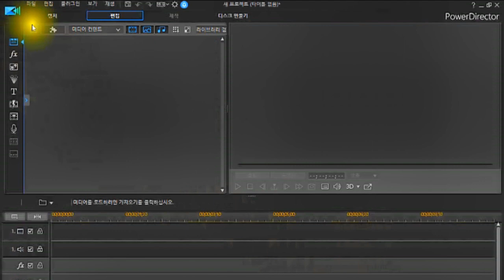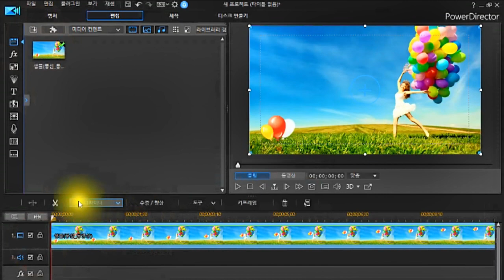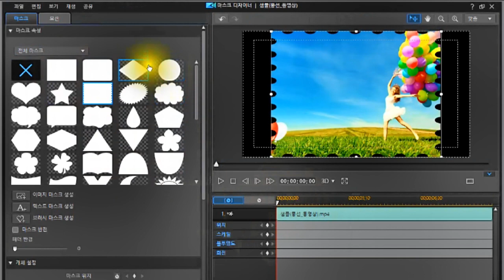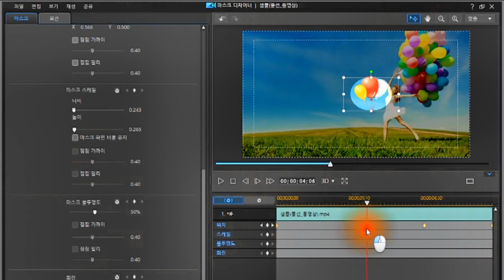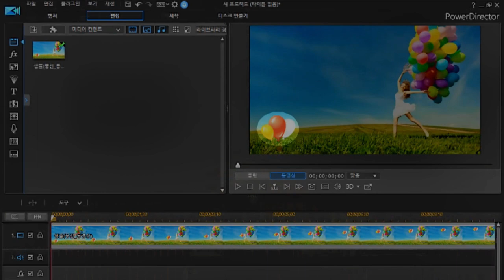특정 개체의 동선을 따라 다니는 마스크/파워디렉터/기본 익히기(강좌)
●움직이는 특정 개체의 동선을 따라 다니는 마스크 모션 만들기(응용)
●키프레임과 모션의 확실한 이해
●특정 개체의 동선을 추적하는 모션 트래커
   (별도 동영상에서  설명)
***파워디렉터 체험판 다운 받는곳